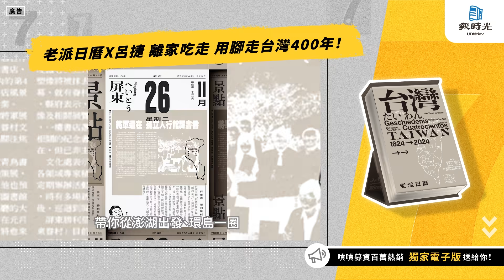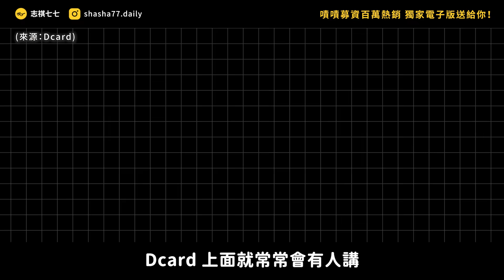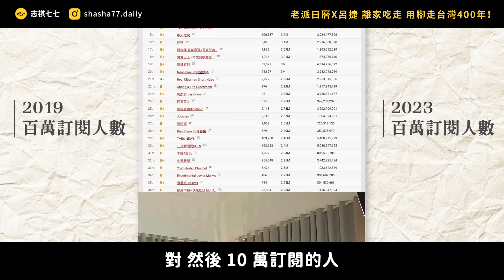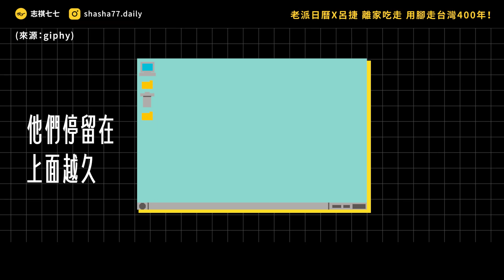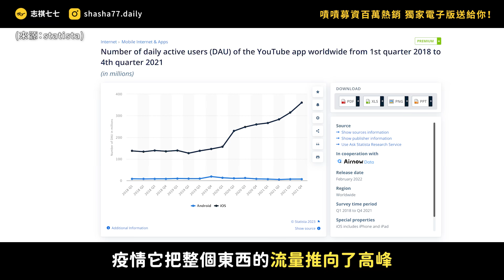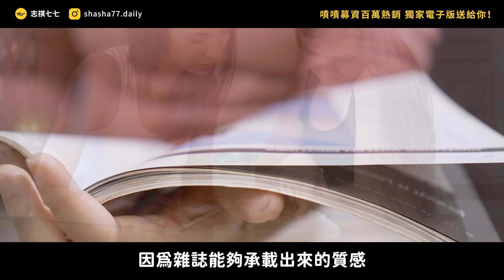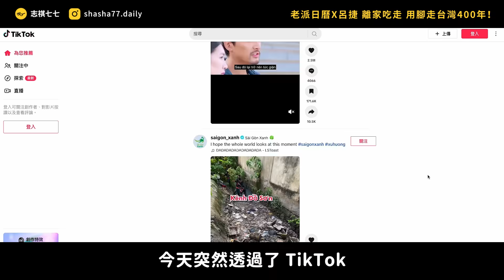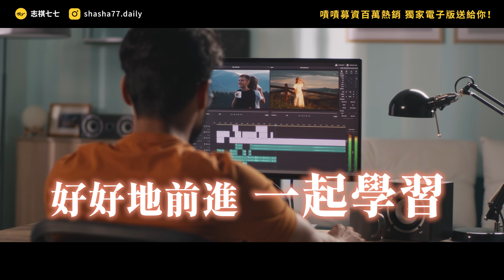YouTuber 流量大暴跌，是創作者自己不長進？TikTok 會全面取代長影片嗎？《 今天不讀稿 》EP 021｜志祺七七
📌 名師呂捷親筆撰寫：以幽默的方式講述歷史小故事
📌 搭配70年經典報章：獨家收錄的老報紙，帶你回顧當年風采
📌 介紹台灣每一刻，帶你走過文化、美食、景點各種大小事
📌 募資獨家好禮，只有嘖嘖找得到！

📆 現在就點擊資訊欄連結，購買報時光經典老派日曆，輕鬆學歷史，更深入地認識台灣吧！

本集廣告與「報時光x呂捷」合作播出；
本集節目內容由志祺七七團隊製作，不代表「報時光x呂捷」立場

各節重點：
00:00 開頭
01:49 【老派日曆】廣告段落
02:30 Joeman 影片說了什麼？
03:04 YouTube 流量大跌？
04:10 創作者不長進？
05:57 大家不看長影片的原因？
10:58 短影音全面擊敗長影音？
15:03 要改做短影音嗎？
16:19 提問
16:24 結尾
16:33 幕後花絮

【 製作團隊 】

｜企劃：Wei
｜腳本：Wei
｜編輯：土龍
｜剪輯後製：范范
｜剪輯助理：ㄚ瑜
｜演出：志祺／關節

🥁 七七仔們如果想寄東西關懷七七團隊與志祺，傳送門如下：
106台北市大安區羅斯福路二段111號8樓